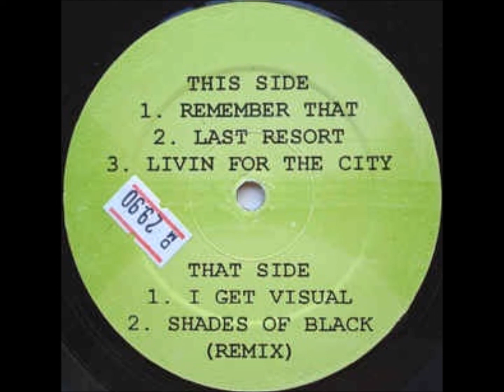Rakim - Remember That